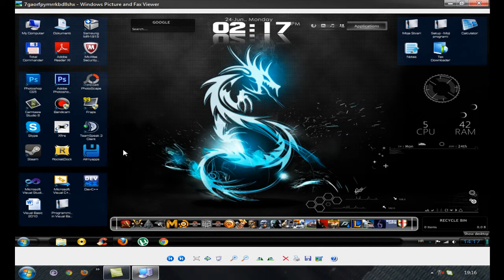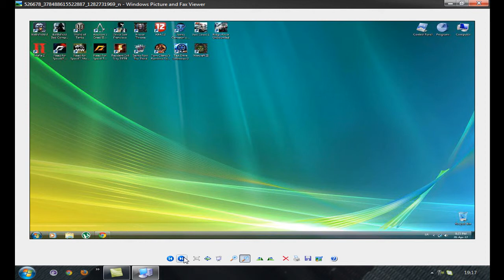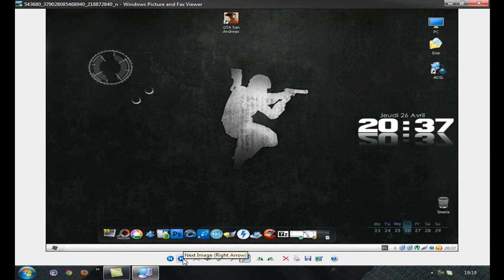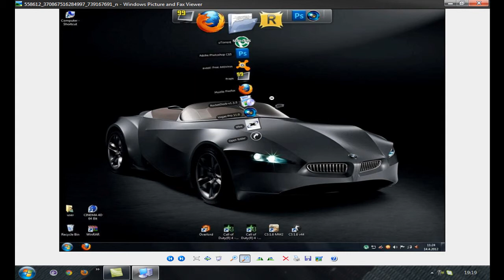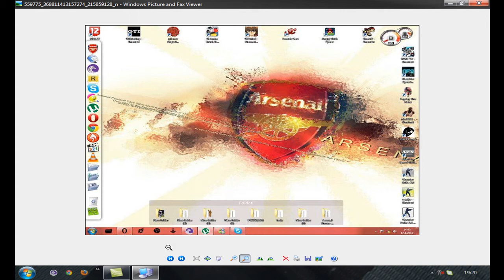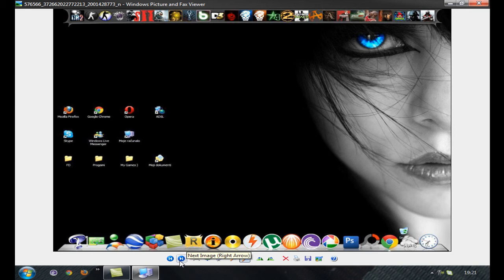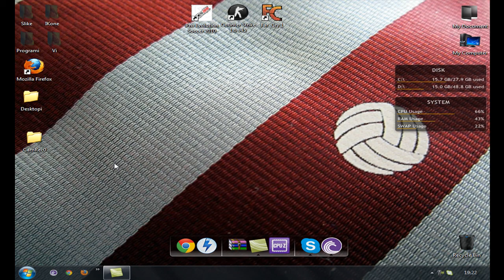Ocjenjivanje Desktopa (1-5)